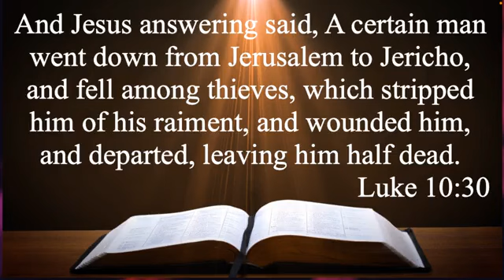February 5, 2023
Pastor Evan Gray
Half Dead
Luke 10:30